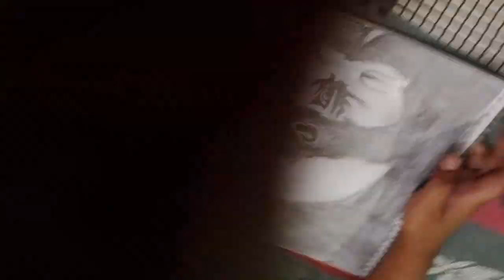May 5, 2023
hum Hanuman shading